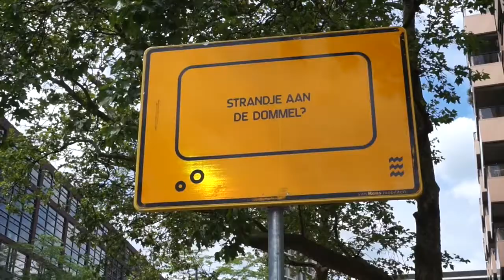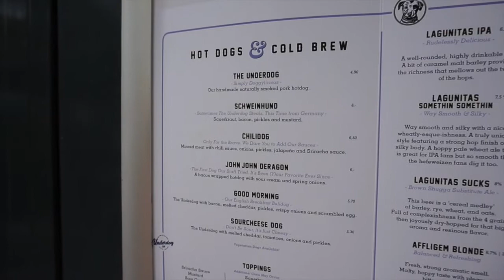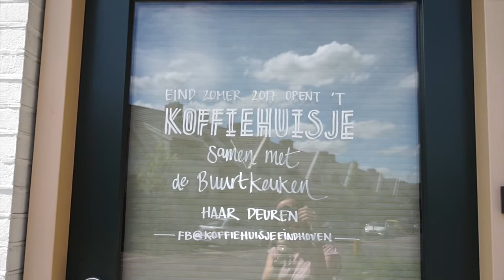#21 NEW in EINDHOVEN pt.2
My god, I can't keep up! Our city is changing sooo fast.
Here's an update on what is NEW!

Cheers!